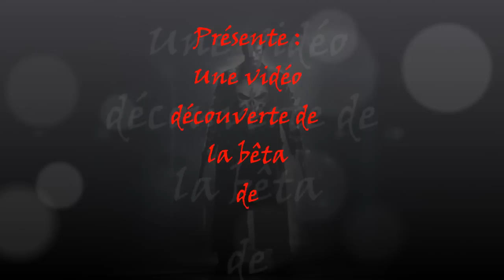Vidéo découverte Diablo 3 Partie 1 - Découverte.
Voici une petite présentation de Diablo 3.